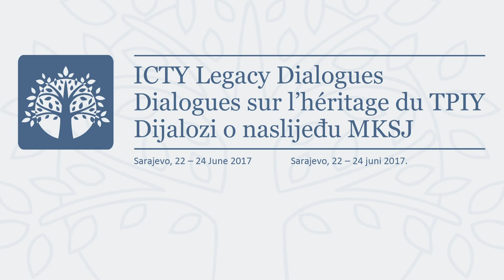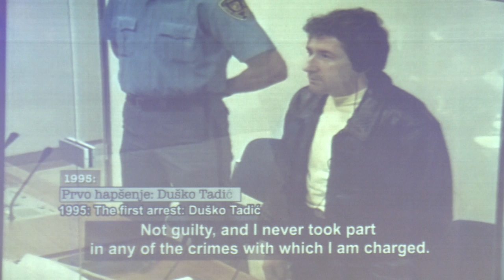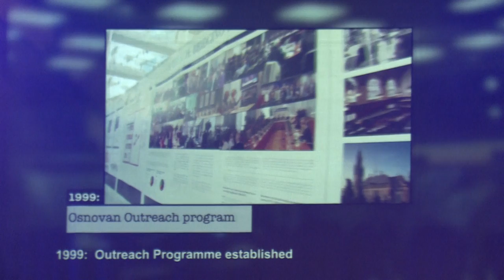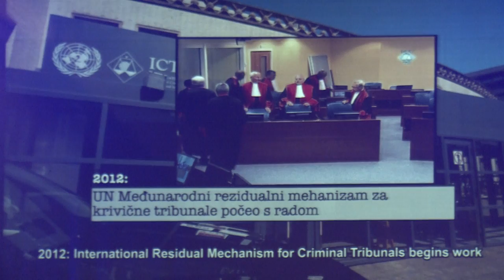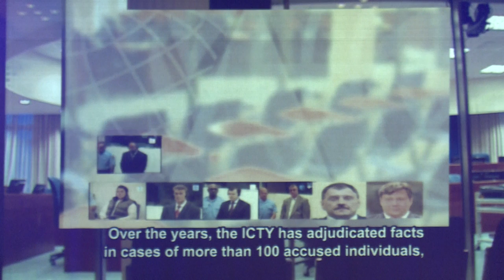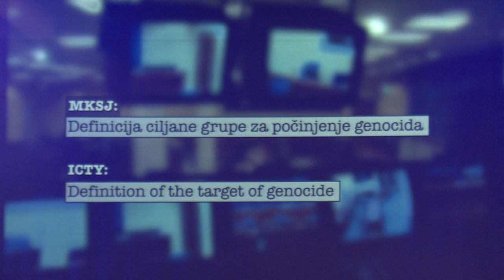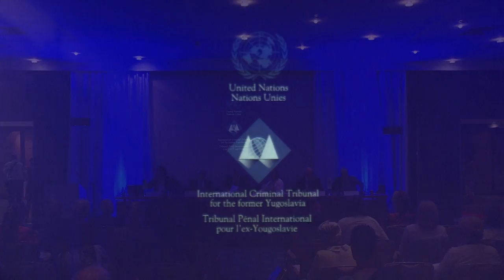ICTY Legacy Conference - Panel IV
Panel IV on Operational Legacy from the ICTY's Final Legacy Conference in Sarajevo from 22-24 June 2017, a conference reflecting on the legacy of the ICTY and how others can build upon its achievement.

The purpose of the “Operational Legacy” moderated panel was to show how the Office of the Prosecutor (OTP) has developed its working methods over the years, as well as how it has adapted to and overcome diverse operational challenges. It looked at the ways in which the OTP has contributed to transitional justice processes and the rule of law in national jurisdictions, as well as how national authorities are now applying and further developing operational strategies informed by the OTP’s experience. The panel covered topics including: (i) OTP's initial challenges in investigating and prosecuting war crimes; (ii) OTP's lessons learned in capacity building in the region; (iii) Perspectives and operational challenges facing national jurisdictions, and potential and demonstrated solutions (including through the lessons learned and applied from OTP’s experience).